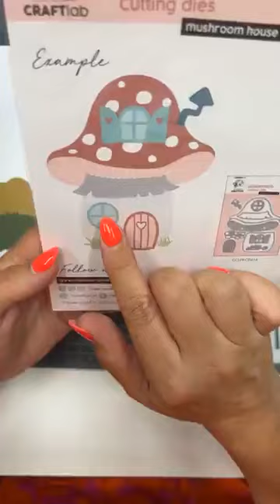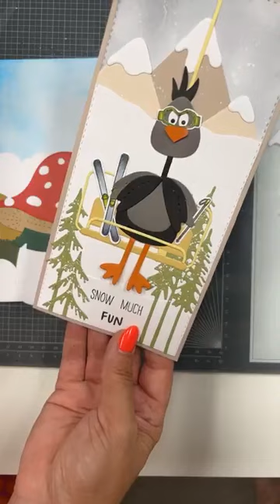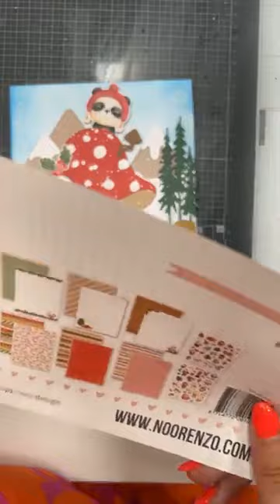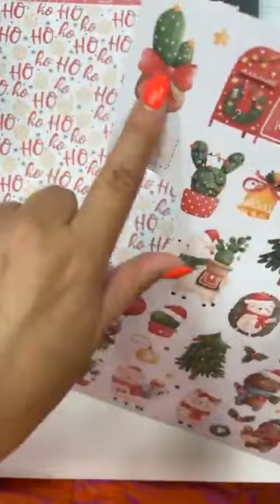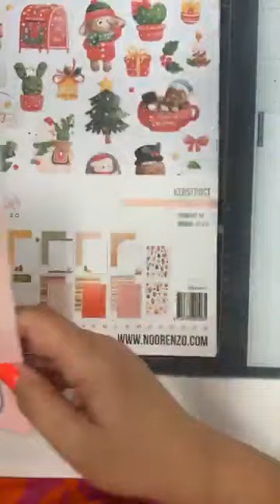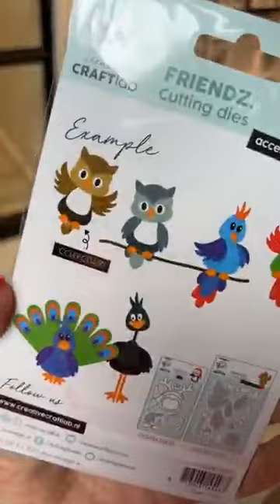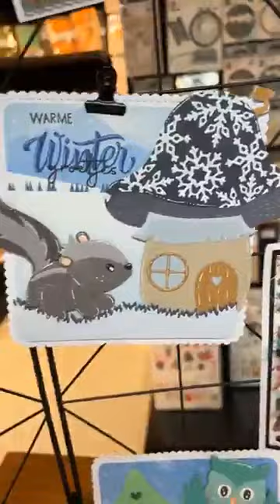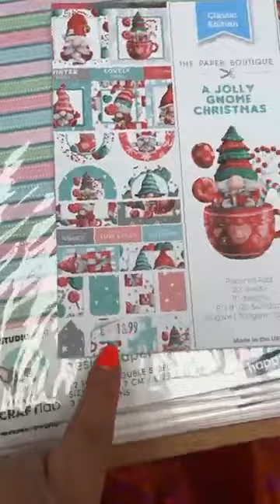Online Workshop - Kerstpost